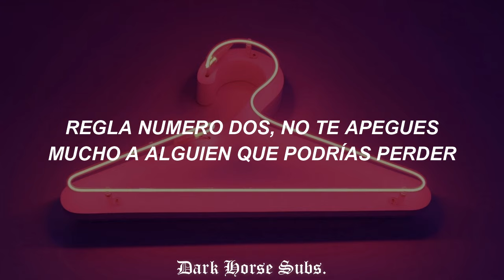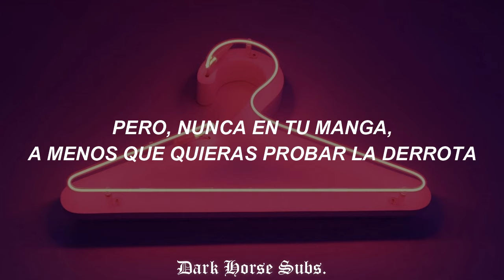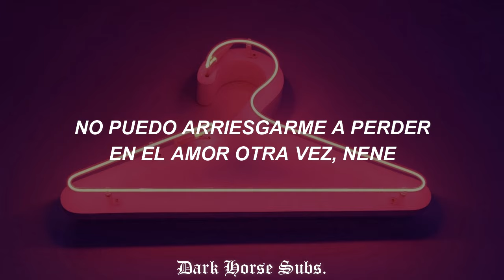Canción sobre cómo ser una rompecorazones✨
Según Marina, la canción “básicamente involucra cuatro reglas sobre cómo ser una rompecorazones. ¡Es una guía para todos! Marina admitió que esta canción, junto con el resto del álbum, se inspiró en sus propias experiencias con un rompecorazones. Ella explicó: “Antes de escribir el álbum, estaba enamorada de esta persona que no hizo el esfuerzo suficiente. Él no estaba realmente enamorado de mí y nunca había experimentado eso antes. Pensé 'Nunca quiero que eso vuelva a suceder'. Así que comencé a desarrollar este personaje y eso se convirtió en un álbum ".

Regla #1:
Diviértete jugando con las emociones de tu niño juguete, como lo haría un rompecorazones masculino. Pero cuando termines de divertirte, asegúrate de dejarlo antes de que él te deje. En el momento en que la diversión se vaya, vete. No te quedes para que los verdaderos sentimientos comiencen a asomarse. ¡Entonces podrías ser él quien termine desconsolado después!

Regla #2:
No te apegues a alguien que de repente pueda salir de tu vida, porque puede hacer exactamente eso y podría dejarte rota en el polvo.

Regla #3:
La expresión "llevar el corazón en la manga" significa mostrar fácilmente tus verdaderas emociones e intenciones. Una persona que lleva su corazón en la manga es emocionalmente abierta y le resultará más difícil mentir sobre sus sentimientos. Obviamente, Marina no quiere que los hombres sepan que realmente no los ama, por lo que lleva su corazón en la mejilla en lugar de la manga, enmascarando sus verdaderas intenciones con sus boytoys para no lastimarse en su falsa relación.

Regla #4:
Parezca pura al no implicar que quiere sexo. Despídase desde la puerta y no entre con él. Juegue duro para conseguirlo, te deseará mucho más.

Marina en el puente, retrata a una mujer egoísta que quiere manipular a los hombres. El puente revela que tiene miedo de lastimarse, por lo que proyecta una fuerte imagen de "rompecorazones" para protegerse. En versos anteriores, aconseja a las niñas que se conviertan en rompecorazones, pensando solo en la pasión, no en el apego. Pero como sugiere este versículo, Marina eligió su estilo de vida "rompecorazones" para escapar del miedo al dolor y la soledad.

lyrics:
Rule number one is that you gotta have fun
But baby when you're done, you gotta be the first to run
Rule number two: just don't get attached to,
Somebody you could lose
So le-let me tell you

This is how to be a heart-breaker
Boys they like a little danger
We'll get him falling for a stranger, a player
Singing I lo-lo-love you

How to be a heart-breaker
Boys they like the look of danger
At least I think I do!

'Cause I lo-lo-lo-love you

Rule number three: wear your heart on your cheek
But never on your sleeve, unless you wanna taste defeat
Rule number four: gotta be looking pure
Kiss him goodbye at the door and leave him wanting more-more

Girls, we do whatever it will take
'Cause girls don't want, we don't want our hearts to break
In two, so it's better to be fake
Can't risk losing in love again babe